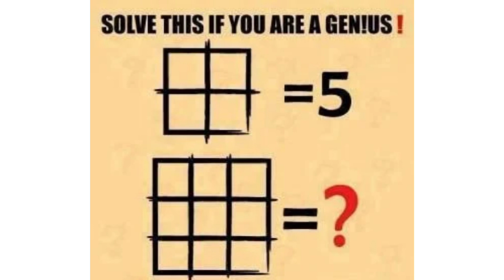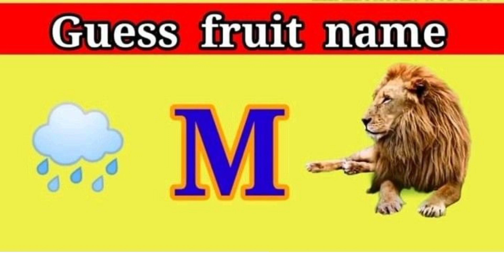write the answer in comments if you are genius